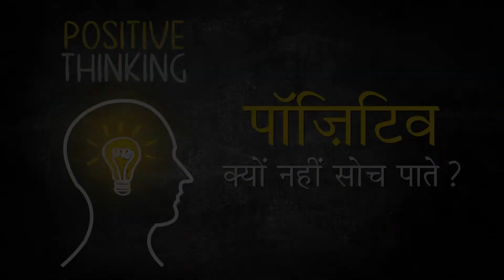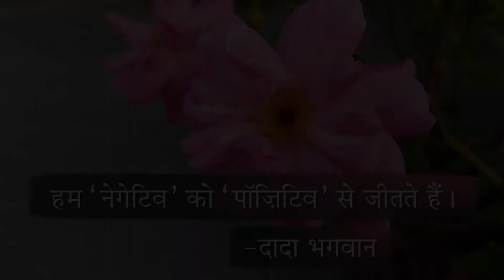हम हमेशा पोज़िटिव क्यों नहीं रह पाते? | How to Fight against Your Thoughts? | Pujyashree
हम हमेशा पोज़िटिव क्यों नहीं रह पाते? पोज़िटिव रहना चाहते हुए भी नेगेटिव खयाल आए तो क्या करें? जीवन में हर वक़्त खुश रहने के लिए क्या करें? How to fight against your thoughts to always stay positive in life?